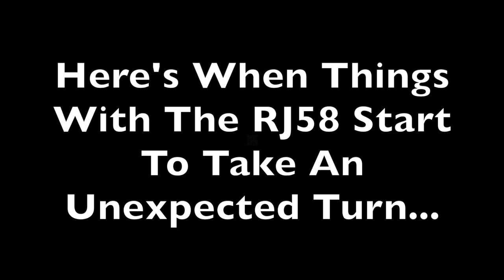AMAZING 1958 Wheelie Horse RJ58 Restoration (Part 1)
In Part 1 of Slippers' Wheel Horse RJ58 Restoration, we go over how he acquired this tractor and what he plans on doing to it to restore it. We hit a snag and were surprised to learn that the original owner of this mower was hot for it and wanted it back. See how it all plays out here and what sort of deal is worked out in order to make this restoration possible. And as Slippers always says... There's Your Supper!!

Thanks to Duane and Jordan for appearing in this video and making it all happen.

And Follow him on Instagram! @tarylfixesall